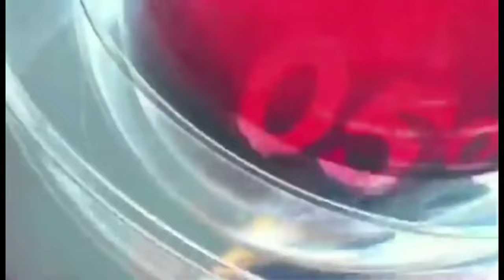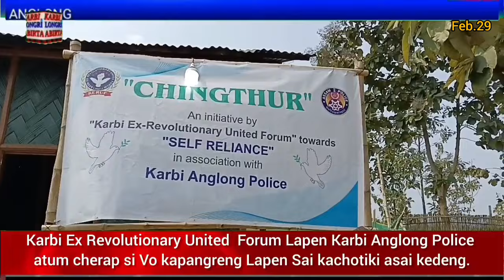Karbi Longri Abirta Feb.29